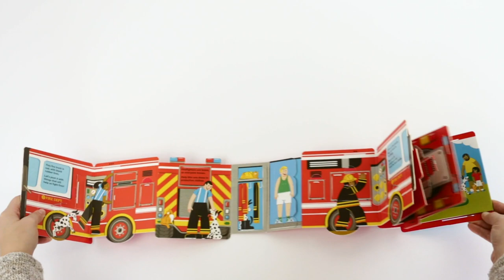DIY Pop-Up Firetruck from Matthew Reinhart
Hi there, everybody, hope you’re all healthy & safe out there! Today’s DIY pop-up craft honors the brave folks who help keep us safe during the forest fires here in California right now - firefighters & rescue workers!  Let’s make our own pop-up firetruck card together and show them our support!  Being a fire fighter would be an awesome job, but I’m probably too much of a chicken to climb up one of those ladders. At least I’m an honest chicken, right? Remember, be safe, be thoughtful and always be kind!

Please feel free to send me pictures or videos of the pop-ups you create from my Pop-Up Master Class videos - because I want to see them!

Tag me in any photos you would like me to see on the social media links posted below, but please be sure that you ask for a parent's permission first before you post beforehand if you are a kid.If you've got comments or if you have any suggestions for future Pop-Up Master Class lessons, feel free to post them on my social media listed below. Maybe I'll pick your request for an upcoming video!